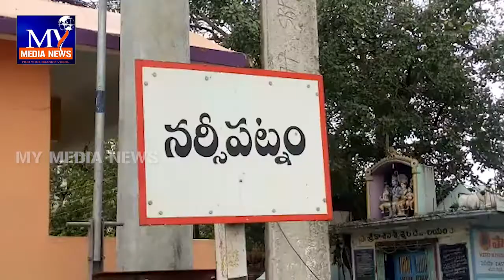నర్సీపట్నం మున్సిపాలిటీలో ఇంటి పన్ను భారాన్ని తగ్గించేందుకు ఎమ్మెల్యే ఉమాశంకర్ గణేష్ చర్యలు